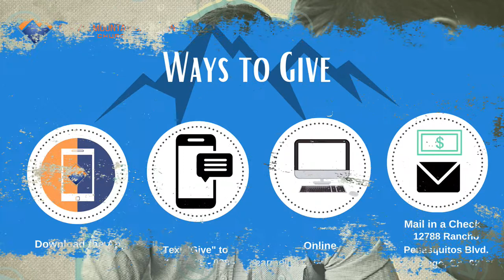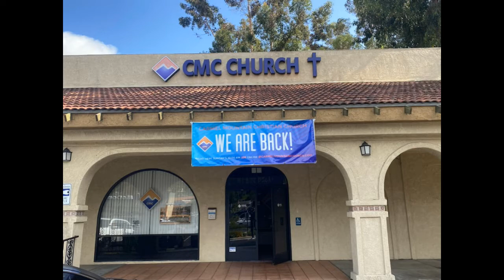Bread & Butter - The Basic Nourishment for the Body of Christ at Carmel Mountain Christian Church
Who is CMC Church: We are a community of believers in San Diego reaching out to our city with the Gospel of Jesus Christ, reaching up to join Jesus with His message of redemption and reaching into the world with His message of hope.

Facebook Live: Wednesdays at 10:00 AM